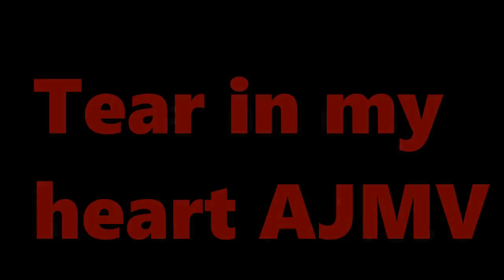AJMV II Tear In My Heart ((Eddsworld)) -TomxTord- {{TomTord}} (Gift For Cuteniceyicecream123)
(3 I loaf this ship! This is for Cuteniceyicecream123 On aj, hope u likey :D